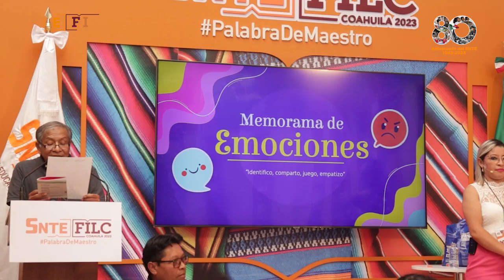Memorama de emociones